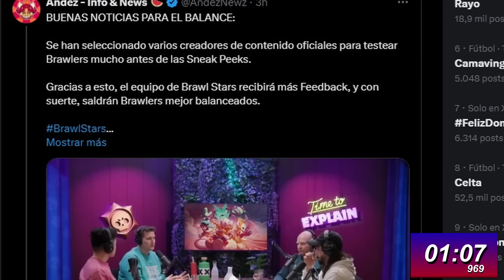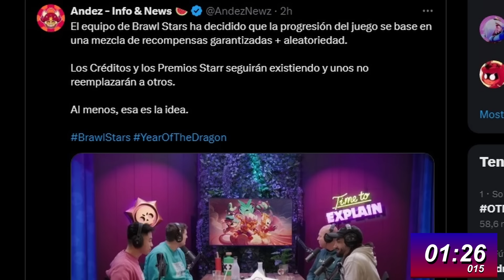SNEAK PEEK: Time to Explain en 1 MINUTO ESPAÑOL